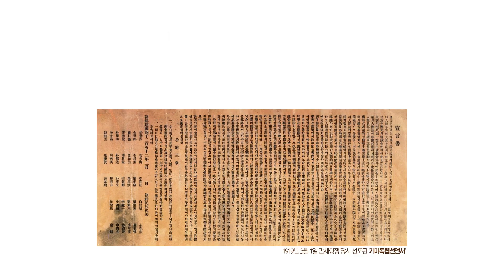3·1절 100주년 대국민 캠페인 '낭독하라 1919!'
2019년! 3·1운동 및 대한민국임정수립 100주년의 해
ㅤㅤㅤ
대국민 캠페인 낭독하라  1919! 이벤트에 참여해보세요!
ㅤㅤㅤㅤㅤㅤ
추진위원회 홈페이지에서 낭독하라 1919 이벤트에 참여하시면 영화 '1919유관순' 관람권 3,100장을 선착순 지급해드립니다.
ㅤㅤㅤㅤㅤㅤ
-낭독하라 1919 -
이벤트 참여기간 :
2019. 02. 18(월) ~ 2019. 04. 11(목)

※ 참여하신 사진/영상은 1차 검수후 갤리러에 게시됩니다.
영화권은 3월10일까지 참석자에 한하여 선착순 지급됩니다.

※ 3월 11일 이후 캠페인 참여자에 한해 50명을 추첨하여 기프티콘을 드립니다.